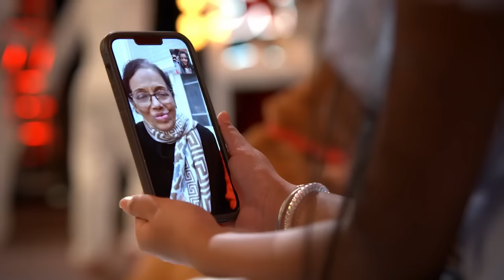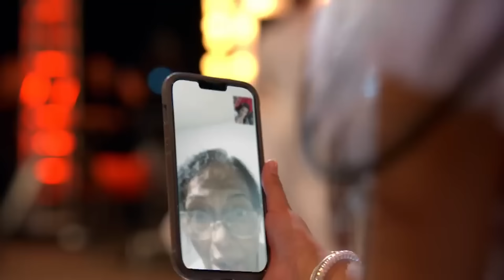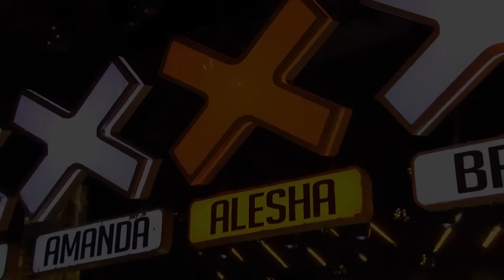AMAZING Singing Golden Buzzers 2024!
Check Out These Amazing Singers Who Won Golden Buzzers in 2024!